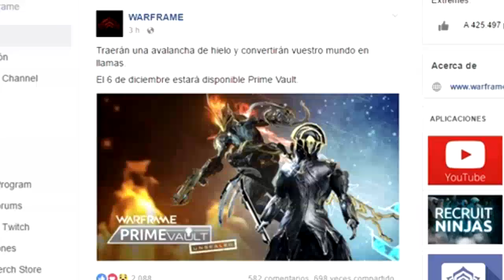EMBER PRIME Y FROST PRIME REGRESAN A WARFRAME!!! PRIME VAULT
:D deja tu like! prro